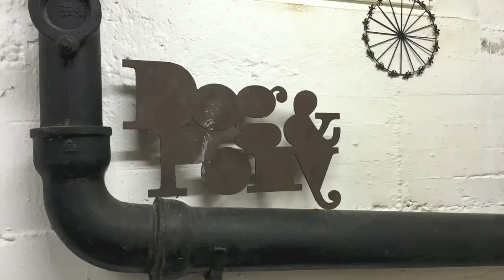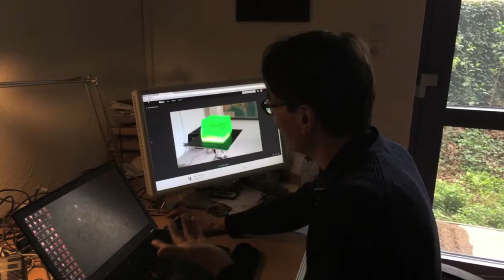Dog & Pony – Observational Documentary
Dog & Pony building a bot for Hebocon, a Japanese robot tournament